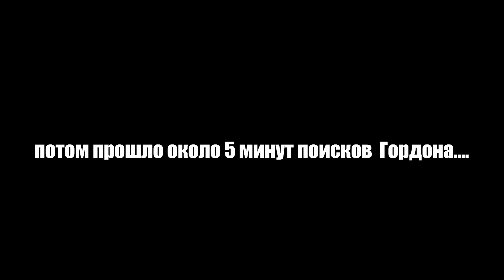[ДОБРОГРАД] ВЕСЕЛЫЙ ДОБРОГРАД И ПЕРЕСТРЕЛКИ [GMOD]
Долго делал видос, и были некоторые проблемы, настроения не было но вот и он... вышел видос! Поддержите меня лайком и подпиской! :D

[CREDITS] / [ТИТРЫ]
Random Players (Рандомные игроки)
Me recording this (Я записывал это)
Me making the thumbnail (Я сделал заставку)
Me editing this (Я монтажировал это)

[MUSIC] / [МУЗЫКА]
Не знаю